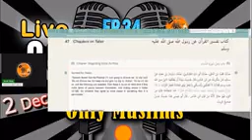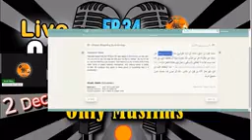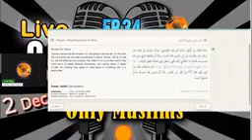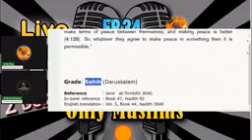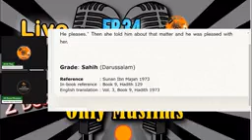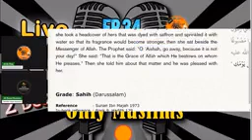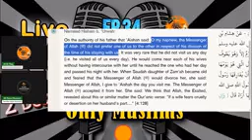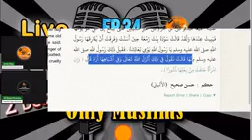AMIRHAQ QUESTION & ANSWER SESSION EP.34 | ONLY MUSLIMS | ISLAH E MUSLIM 02/12/2023 PART 01